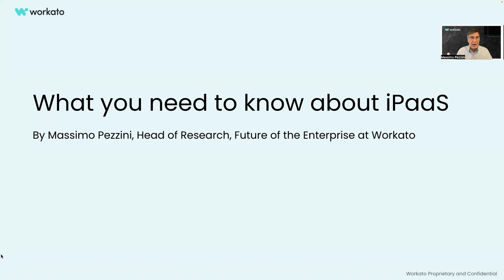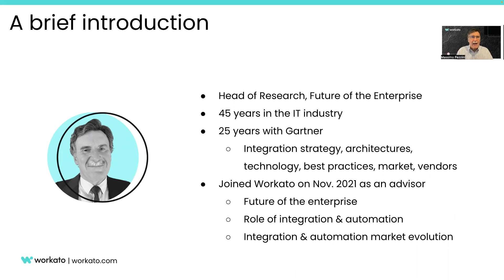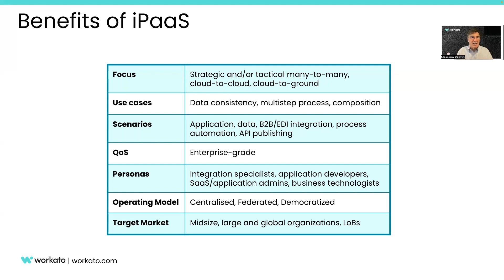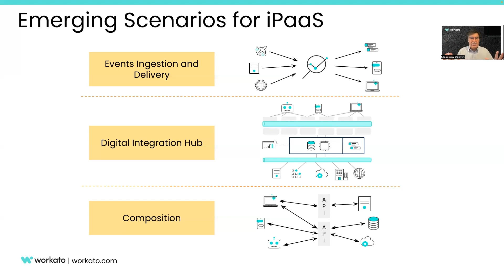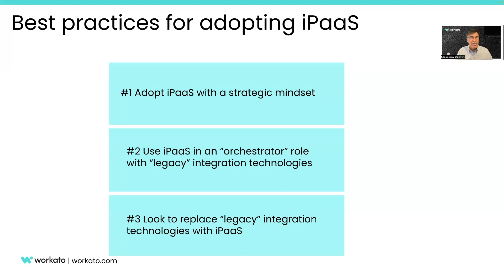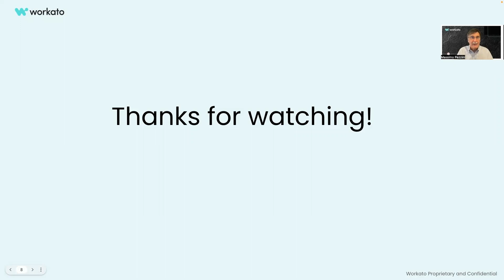What is iPaaS? Here’s what you need to know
Massimo Pezzini, the Head of Research, Future of the Enterprise at Workato, gives a high-level overview on iPaaS. He breaks down everything from its definition to its use cases to its future.

Once you’re ready to dive deeper, you can read Massimo’s whitepaper, “iPaaS: A Market at a turning point.”
It covers the landscape of providers, current trends, forecasts for the coming years, and much more.

00:00 Intro
1:03 iPaas overview
1:54 iPaaS benefits
3:53 Future of iPaaS
5:40 Best practices for adopting iPaaS
6:41 Introduction to Workato